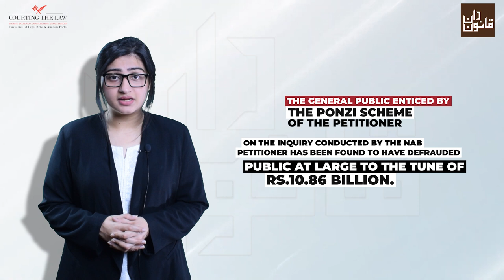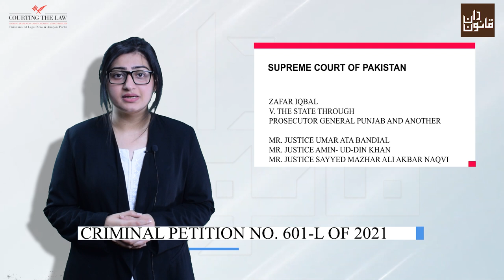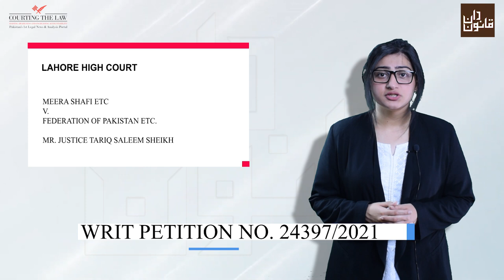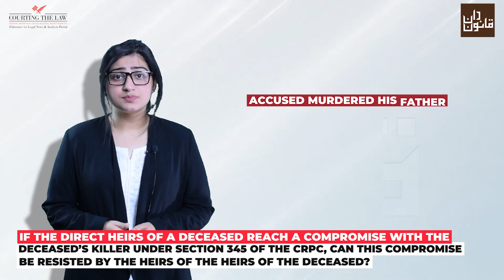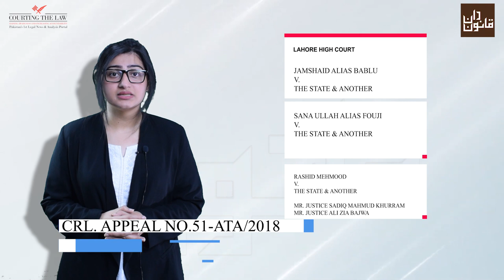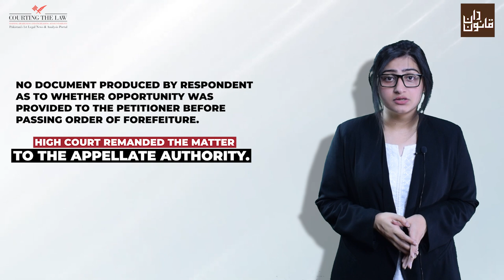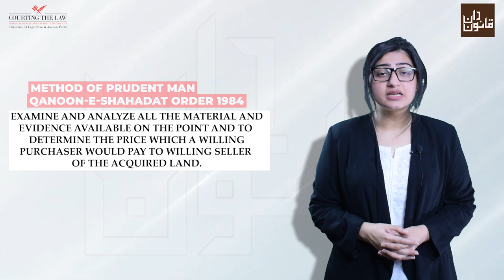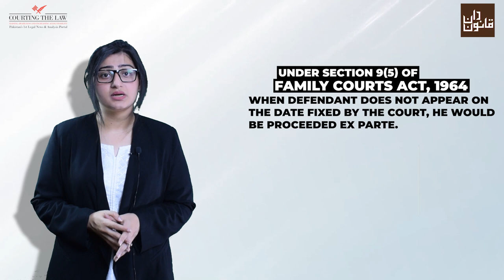Episode#25 of Weekly Case Law Bulletin, Roundup of Important Supreme Court & High Courts Judgments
Episode #25 of Weekly Case Law Bulletin will cover the following judgements:
(The link for each judgement is provided below for ready reference)(00:00)

1. Issue: i) Whether proceedings conducted by the SECP, and the second proceedings by
the NAB regarding the same matter amount to double jeopardy?(00:09)
ii) Whether the provisions of the Companies Act and the SECP Act have overriding effect over the provisions of the NAB Ordinance?
iii) Whether the appeal before Supreme Court can be decided after the short order
of High Court without waiting the detailed order?
Bench:  Mr. Justice Umar Ata Bandial, Mr. Justice Syed Mansoor Ali Shah, Mr.
Justice Muhammad Ali Mazhar
Case Title: Saif ur Rehman Khan (in all cases) v. Chairman, NAB, NAB Headquarters, Islamabad, etc.
Case Number: Civil Petitions No. 5178, 5179 & 5180 of 2021.

2. Issue: What is diminished liability and how it can be applied? (03:34)
Bench: Mr. Justice Umar Ata Bandial CJ., Mr. Justice Amin- Ud-Din Khan, Mr. Justice Sayyed Mazhar Ali Akbar Naqvi
Case Title: Zafar Iqbal v. The State through Prosecutor General Punjab and another.
Case Number: Criminal Petition No. 601-L OF 2021

3. Issue: What is the object of granting pre-arrest bail? (04:22)
Bench: Mr. Justice Sardar Tariq Masood, Mr. Justice Mazhar Alam Khan
Miankhel, Mr. Justice Qazi Muhammad Amin Ahmed
Court: Supreme Court of Pakistan
Case Title: Muhammad Nadeem v. Muhammad Khurram Iqbal and another.
Case Number: Criminal Petition No.33 of 2021

4. Issue: i) Whether jurisdiction of the High Court under Article 199 of the Constitution should be invoked only when there is no adequate and efficacious alternative remedy?(05:13)
ii) Whether section 20 of the PECA is violative of Article 19 of the Constitution?
iii) Whether section 20 of the PECA is discriminatory? If so, it’s effect.
Bench: Mr. Justice Tariq Saleem Sheikh
Court: Lahore High Court
Case Title: Meera Shafi etc v. Federation of Pakistan etc.
Case Number: Writ Petition No. 24397/2021

5. Issue: If the direct heirs of a deceased reach a compromise with the deceased’s killer under Section 345 of the CrPC, can this compromise be resisted by the heirs of the heirs of the deceased? (06:57)
Bench: Muhammad Saleem Jessar, J
Court: Sindh High Court
Case Title: Aijaz Ali v Ali Nawaz
Case Citation: PLD 2022 SindH 122
Case number: Criminal Revision Application no. S-164 of 2019

6. Issue: i) When Test of Identification Parade is necessary? (09:03)
ii) If no role of accused is mentioned during the proceedings of TIP, then what is its evidentiary value?
Bench: Mr. Justice Sadiq Mahmud Khurram, Mr. Justice Ali Zia Bajwa
Case Title: Jamshaid alias Bablu vs. The State & another, Sana Ullah alias Fouji vs. The State & another, Rashid Mehmood vs. The State & another
Case Number: Crl. Appeal No.51-ATA/2018, Crl. Appeal No.53-ATA/2018, Crl. Appeal No.86-ATA/2018

7. Issue: Petitioner contended that neither any letter was received by him nor any opportunity was awarded to him before forfeiture. (10:07)
Bench: Muhammad Noor Meskanzai CJ, Muhammad Ejaz Swati J
Court: Balochistan
Case Title: Agha Construction Company through Proprietor v. Government of Balochistan through Secretary Mineral and Mines Deppt and another
Case Number: Constitution Petition No. 529 of 2016

8. Issue: i) What is the prime intent of legislature regarding the Land Acquisition Act,
1894? (11:14)
Bench: Mr. Justice Shahid Jamil Khan, Mr. Justice Ahmad Nadeem Arshad
Case Title: Pervaiz Akhtar and others v. Land Acquisition Collector and others
Case Number: R. F.A. No.75623 of 2019.

9. Issue: Can the right to use irrigation channels to irrigate agricultural lands fall within the ambit of the right to life and be examined in a constitutional petition? (14:35)
Bench: Zafar Ahmed Rajput, Adnan-ul-Karim Memon, JJ
Case Title: Fayyaz Ali Mastoi versus Assistant Executive Engineer, Irrigation, Shahdadkot
Case Citation: PLD 2022 Sindh 131
Case Number: Constitutional petition no. D-166 of 2020

10. Issue: The scope of Family Courts Act 1964 (15:44)
Bench: Muhammad Naeem Anwar J
Court: Peshawar
Case Title: Nijat Ali and another v. Asmat Ara and 2 others
Case Number: Writ Petition No.1163 of 2011
Case Citation: 2022 CLC 479